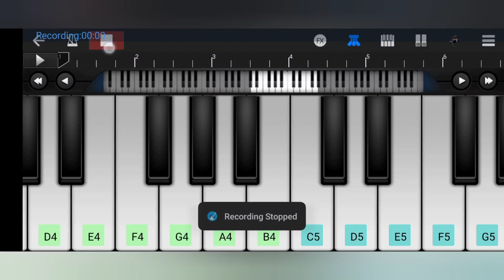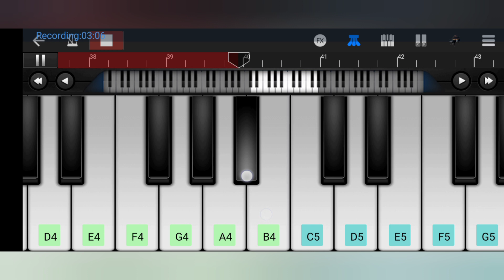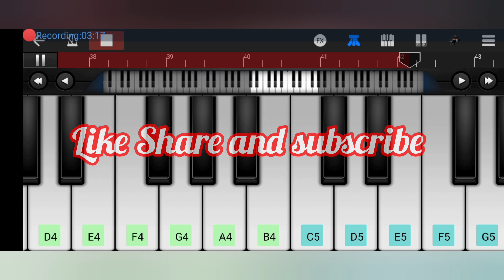Guli Mata ll Full Song ll Shreya Ghoshal ll Walk Band Cover ll